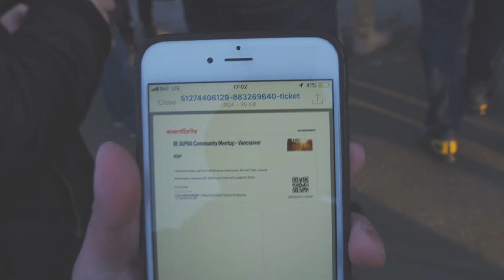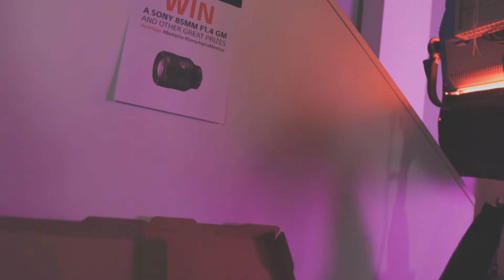I got to attend the BeAlpha SonyAlphaMeetup in Vancouver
Earlier in the week I had the pleasure of going to a Sony Alpha event where I was able to try out some fantastic gear and capture models for the first time. It was an awesome event and best of all it was FREE! I also had fun hanging out with some great people. Check out my IG along with some of the others I was with below for some awesome shots from the event.

Me: @phinadiandad & @saltfort_photography
Other wonderful people: @johnedelm @christianzanephotography @altered_ego_